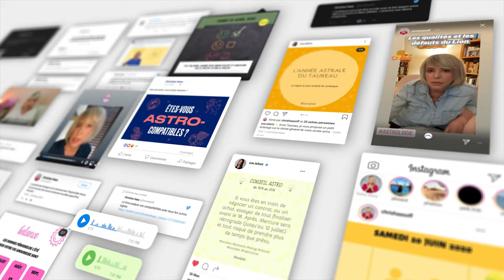Horoscope Bélier ♈️ Novembre 2024 🦉 par Christine Haas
🌞 horoscope gratuit du signe du bélier pour le mois de novembre #2024 avec des conseils en astrologie et en psychologie.

⭐️ Retrouvez votre signe:
0:00 Introduction
0:06 Ambiance
1:54 Activités
3:36 Vie affective
5:30 Vos jours top
5:55 Bye bye